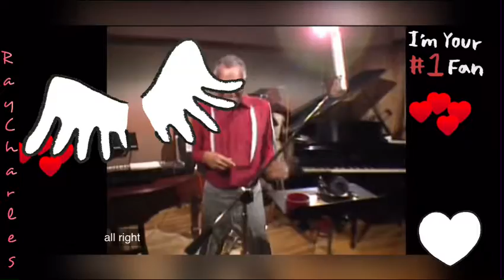🎵 😍Ray Charles 😇♥️ raycharles 🎹